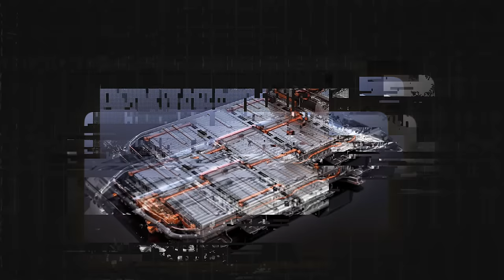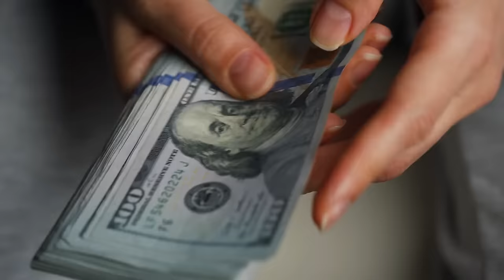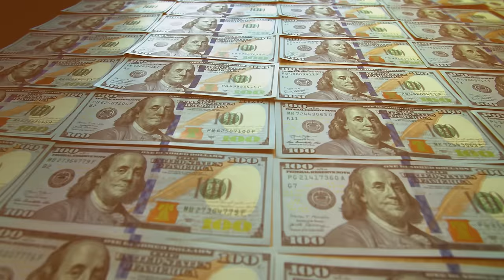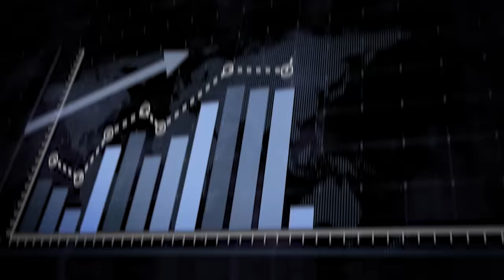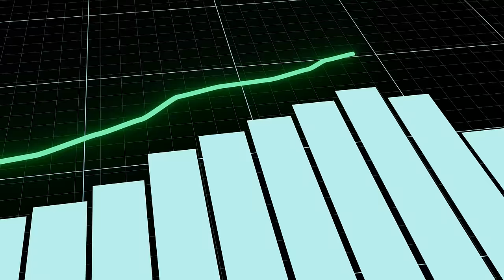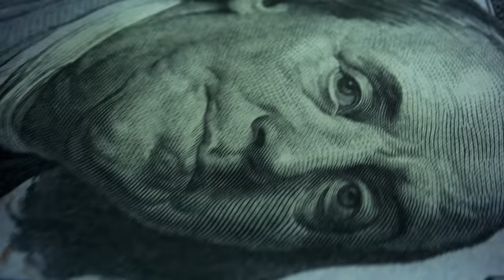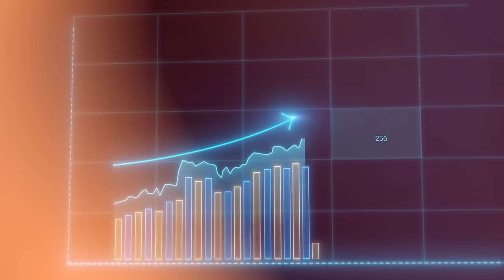No More Lithium! BYD Shifts To Sodium-Ion Batteries!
In the fast-paced world of electric vehicles, BYD is making waves with a groundbreaking shift in battery technology. Join us as we delve into the captivating story of BYD's transformation from lithium-ion dominance to the promising realm of sodium-ion batteries.

In our previous video, we explored how BYD boldly overtook Tesla's position in the electric vehicle market, cementing its status as a global powerhouse. But the narrative doesn't end there. Now, BYD is pioneering a new era of energy storage with its visionary investment of $1.4 billion in a cutting-edge sodium-ion battery facility.

Embark on a journey through the intricate web of partnerships and innovations as we unravel BYD's strategic collaboration with Huaihai Group to establish Xuzhou as the epicenter of sodium-ion battery production. From whispers of the groundbreaking BYD Seagull to the monumental plans for a 30 GWh annual production capacity, every twist and turn in BYD's sodium-ion saga is a testament to its unwavering commitment to revolutionize the electric vehicle landscape.

But what does this shift mean for the industry? Dive deep into the potential benefits of sodium-ion batteries, from powering micro vehicles and scooters to revolutionizing power-grid energy storage. Hear from industry experts as they weigh in on the implications of BYD's bold move, from mitigating lithium demand to stabilizing market prices.

As the tides of innovation continue to sweep across the electric vehicle market, one thing is certain: BYD's transition to sodium-ion batteries is not just a milestone—it's a catalyst for change. Join the conversation in the comments below and share your thoughts on the future of energy storage. Will BYD emerge as the dominant force in the industry, or will its pioneering spirit pave the way for new contenders? Let's embark on this electrifying journey together!